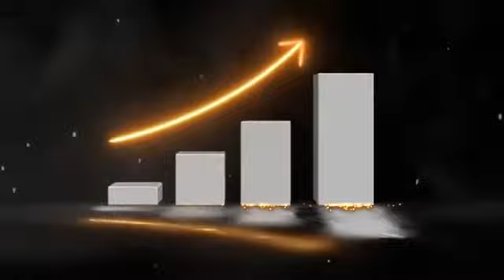Cold Approach Masterclass ft Justin Pierre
Check out everything you need to know in the video above.

For more free tips and dating advice Join Our Facebook Group and connect with like-minded People: Unbreakable Beast Tribe ➤

If you want me to talk about a particular topic, mention it in the comment section below.
BE A BEAST..!!